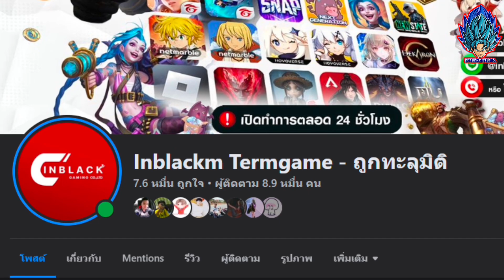อัพเดท!! แจกฟรีเยอะ แจกนักเตะฟรีเยอะมาก อีเว้นท์การแจกฟรี สิ่งที่เข้ามาใหม่ทั้งหมด | eFootball 2023